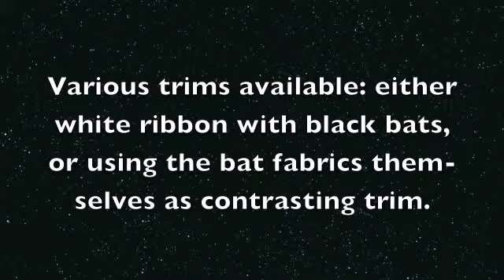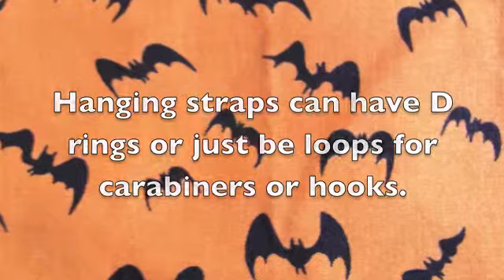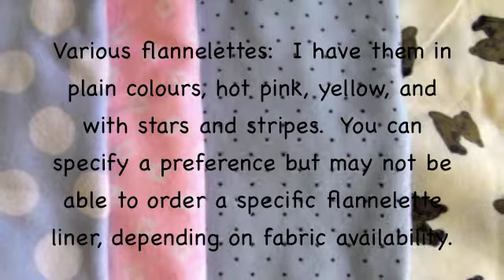Megabattie microbat pouches August 2012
range of microbat pouches.